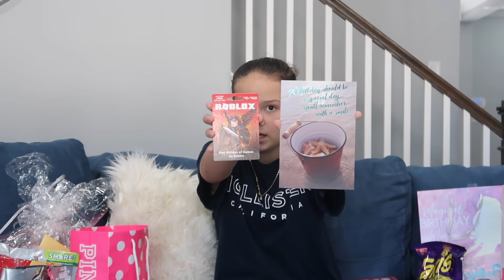WHAT I GOT FOR MY BIRTHDAY | SISTER FOREVER